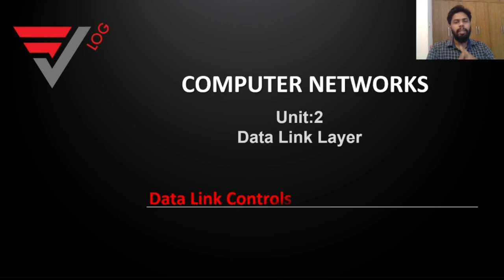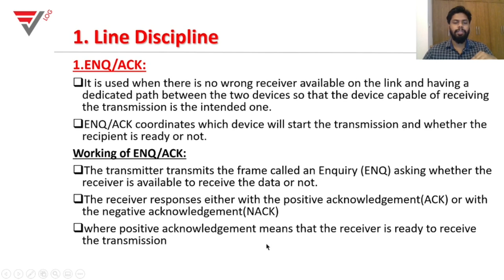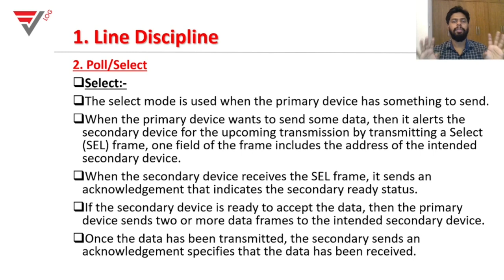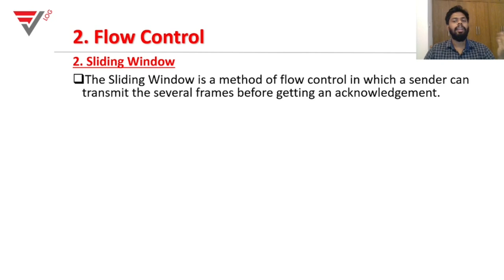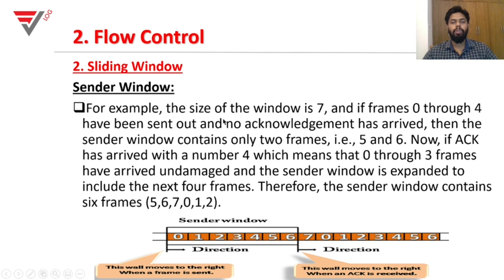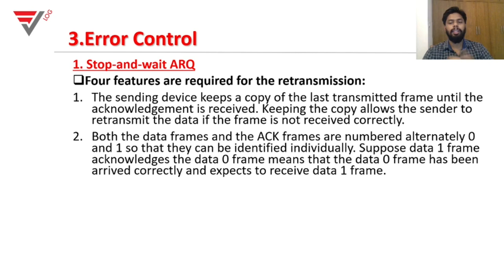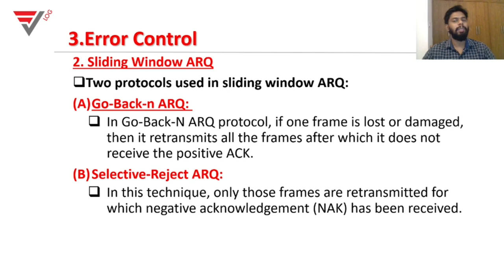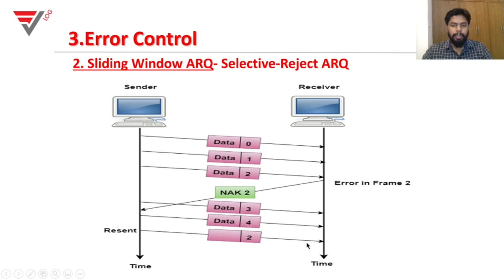Computer Network: Module2 Video3:Topic-Data link control: Line Discipline,Flow Control,Error Control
Calicut university Sixth-semester Bsc Computer Science.
Computer Network: Module 2
Topic: Line Discipline (ENQ/ACK & POLL/SELECT), Flow Control (Stop and Wait & Sliding Window), Error Control (Stop and Wait ARQ & Sliding Window ARQ-Go-back- n & Selective -reject)